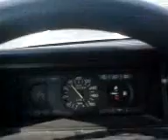Raar geluid Citroën AX.3gp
Raar geluid bij loslaten van het gas...Wat is het?